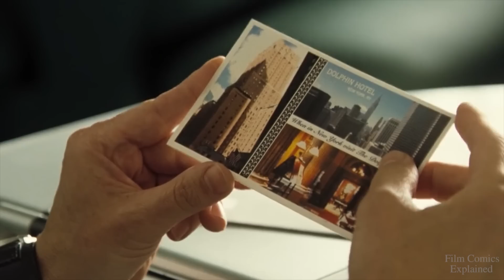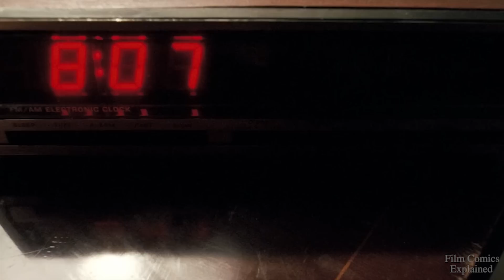1408 (A Kafkaesque Nightmare) EXPLORED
1408 is a 2007 psychological horror film directed by Mikael Håfström, starring John Cusack, Samuel L. Jackson, Mary McCormack and Tony Shalhoub.

Based on Stephen King's 1999 short story of the same name the film is as much about a father’s inability to get over the death of his daughter as it is about a man losing his sanity under the control of a mysterious room.